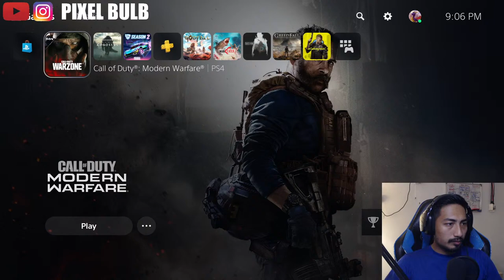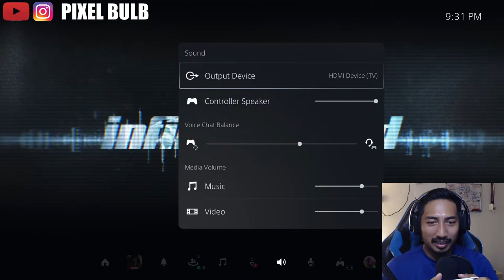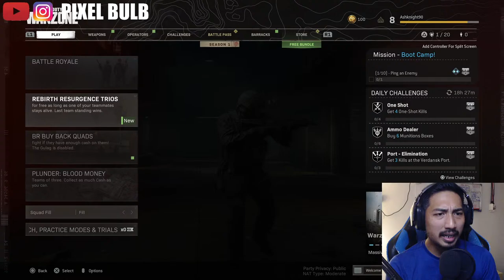PART 2 | Rocket dulu sebelom layan SOTC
ROAD TO
( 1700 / 10,000 ) Facebook page follower!!

December STAR TARGET (0 / 10,000)
Top Donater!

Gaming, Vlog, Review & Unboxing.